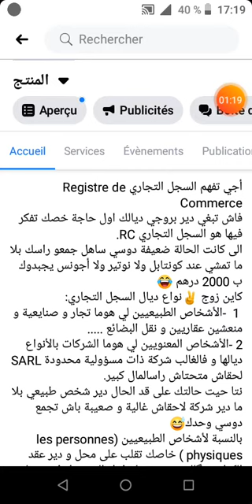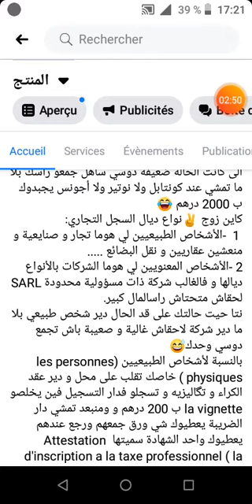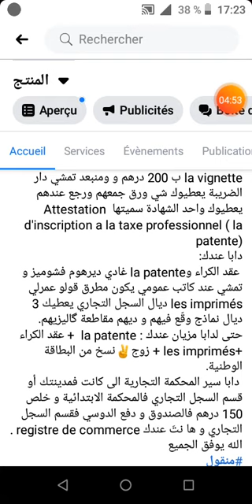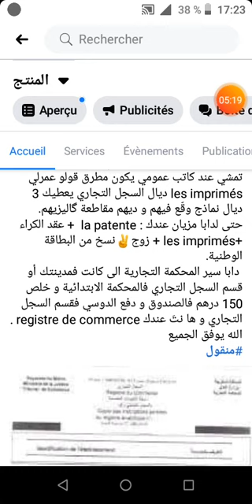اجي تفهم شنو هو السجل التجاري RC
موضوع اليوم هو كيفاش نحصل على السجل التجاري registre de commerce.
السجل التجاري,
Registre de commerce,
المقاول الذاتي2020,
شركات ذات مسؤولية محدودة,
تعاونيات,
تضامن,